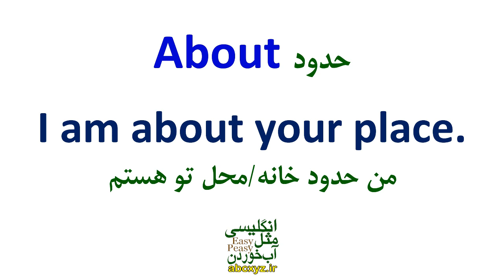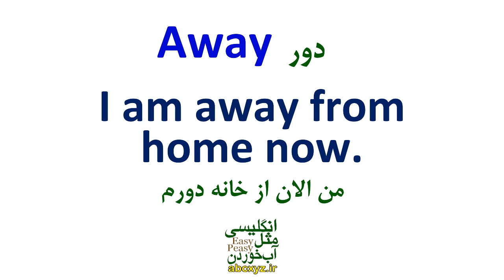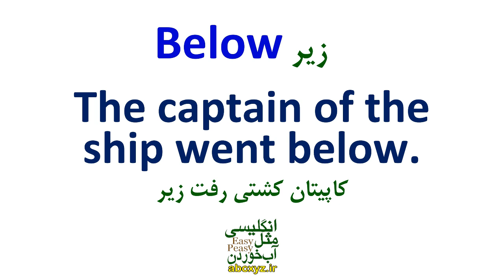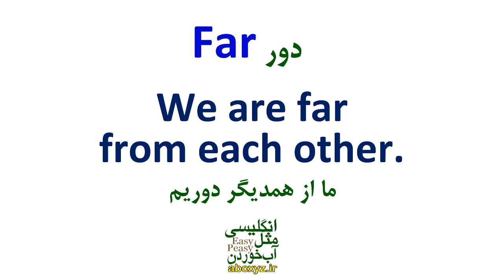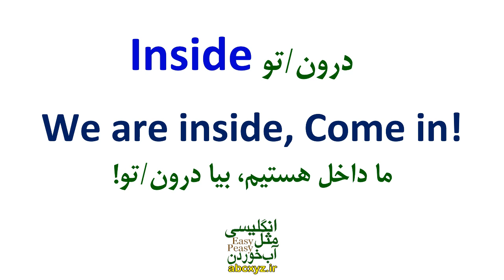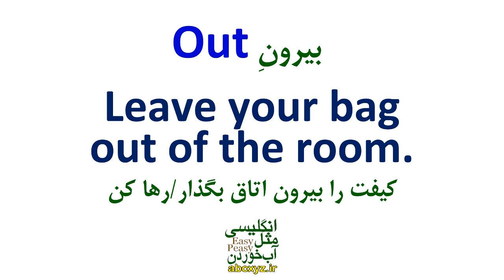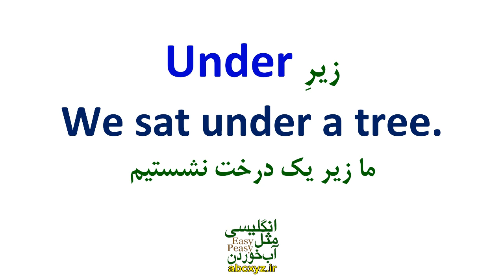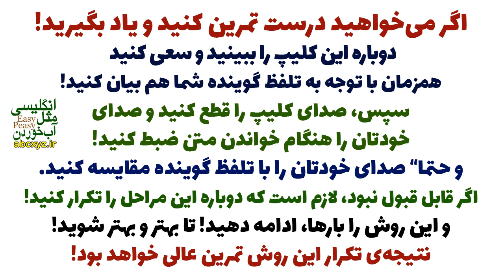مهمترین و اساسی ترین قید های مکان در انگلیسی با مثال و ترجمه و تلفظ به فارسی